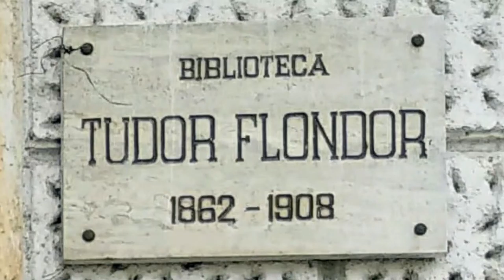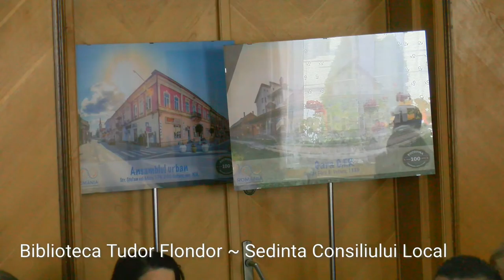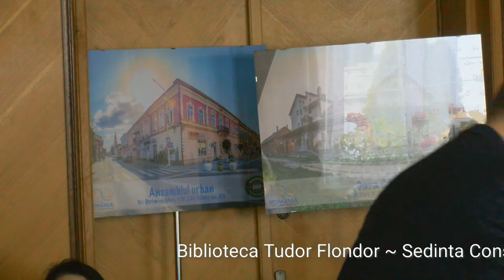Ședinta ordinară a Consiliului Local 27 mai 2021